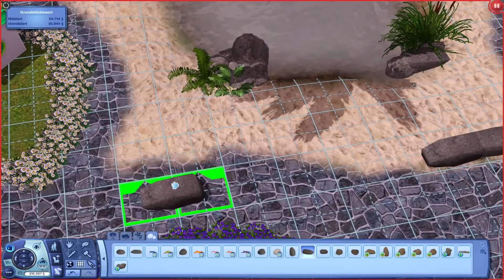Das Hundehaus wird umgebaut! |Speedbuild | Sims 3 Tierheim Challenge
Heyho und herzlich willkommen in der Videobescheibung! Hier findet Ihr alle wichtigen Infos zum Projekt und außerdem noch meine Social Media Accounts. (Irgendwann soll auch mal eine Liste meiner Pc-Teile bzw. generell mein Equipment hier stehen) Ich würde mich sehr über ein Abo, ein Like oder auch ein Kommentar freuen!

Projektinfos
Diese „Challenge“ dreht sich nur um Tiere. Unser Ziel ist es 50 Tiere aufzunehmen und Ihnen ein gutes Leben bis zum Schluss zu bieten. Die Regeln sind selbst ausgedacht, da ich nichts passendes Gefunden habe. (Die Regeln stehen ausführlich in der Videobeschriebung der ersten paar Parts.) Ideen für Geschichten zu den Tieren oder auch Namen könnt Ihr mir gerne in die Kommentare schreiben! Die Geschichten der Tiere werden in Zukunft ein eigenes Album auf meiner Facebookseite bekommen!
Social Media
Auf meinen Social-Media-Kanälen poste ich in der Regel Videoupdates und informiere, wenn ein Video mal nicht pünktlich oder gar nicht kommt. Beachte aber bitte das meine Krankheit nicht planbar ist und ich von jetzt auf gleich „ausgenockt“ werden kann. Es ist also möglich das Infos verspätet oder gar nicht kommen!
(Andere Kanäle habe ich nicht und werde ich voraussichtlich auch nicht haben.)